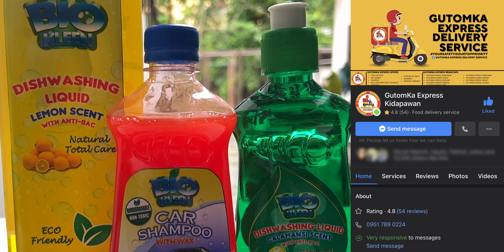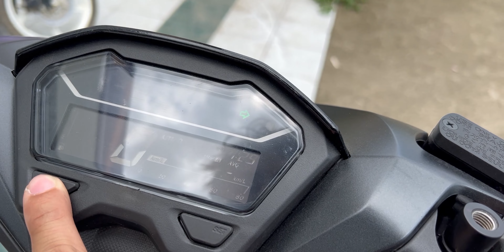Unang Sulyap Honda Click 150i Matte Black - Honda's Hidden Gem and Price Update